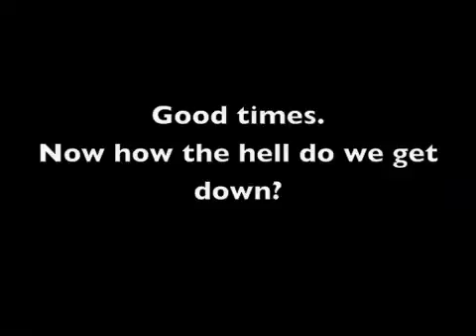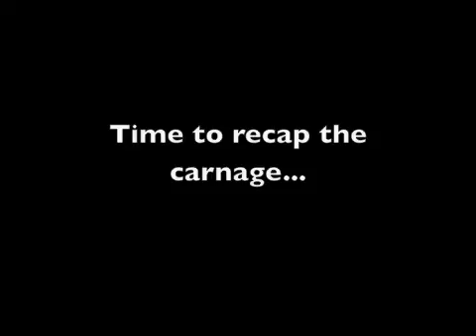2e Pumpkin Smash - Halloween 2008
One tall building. Many dead pumpkins.